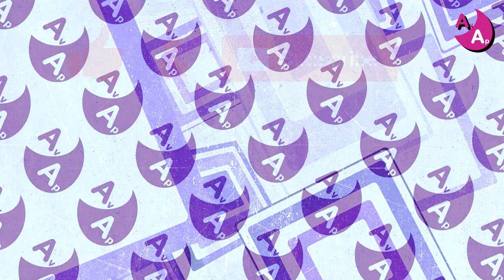Kally's Mashup Before and After 2022 - Kally's Mashup Real Name, Age and Life Partner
"Kally's Mashup" stars Where Are They Now? Kally's Mashup Real Name, Age and Life Partner.
Kally's Mashup Before and After 2022 (The Television Series Kally's Mashup Then and Now 2022)

Actors and Actresses of the series Kally's Mashup Before and After 2022 (Kally's Mashup television series).

Kally´s Mashup is an Argentine musical telenovela premiered on Nickelodeon Latin American on October 23, 2017. It stars Maia Reficco and Alex Hoyer as the titular's character.
In May 2018, it was confirmed that the show has been renewed for a second season.
In October 2019 was confirmed that a third season is in development. From 2020, the series has two seasons (120 episodes). The third season was approved on May 27, 2020, the premiere will most likely take place in 2021. Many countries wanted to buy the third season including (France, Spain, Argentina, Germany, Italy, Portugal and Brazil) to get information on its production. The Nick channel from Poland also reported interest, although it did not even broadcast the entire first season. The series was to be shot in Mexico, and the songs were arranged. In the series' songs, apart from the genre of contemporary music, many real works of classical music by famous composers were used, including Bach, Mozart and Beethoven.
In 2021 they have confirmed that they are coming out with a movie called Un Cumpleanos Muy Kally which is the first Latin American movies in nickelodeon latin American.

Actors in English of Kally's Mashup Cast Then and Now 2022 are :
Maia Reficco : Kally Ponce / Mica635 (seasons 1-2)
Alex Hoyer : Dante Barkin (seasons 1-2)
Sara Cobo : Gloria Skyler (seasons 1-2)
Saraí Meza : Tina Barkin (seasons 1-2)
Lalo Brito : Andy Guiderman (seasons 1-2)
Daniela Flombaum : Lucie / Lucy Magliano (seasons 1-2)
Tupac Larriera : Alexandre / Alex Alvarez (seasons 1-2)
Tom CL : Kevin Alvarez (seasons 1-2)
Camila Mateos : Nicole / Nicky / Delon (season 1)
Ana Julia Angilello / Anglielio : Cindy Skyler (season 2)
José Giménez Zapiola : Thomas / Tommy Greco (seasons 1-2)
Juan Cruz Cancheff : Aymeric / Evaristo (seasons 1-2)
Celeste Sanazi : Stéphanie / Stefi Loreto (seasons 1-2)
Josefina Willa : Lana Meyer (season 2)
Fernanda Serrano : Lisa Barnes (season 1)
Zhongbo Li : Marco Li (season 2)
Sofía Morandi : Micaela Taribson / Mytho635 (season 1)
Mariano Zabalza : Pablo
Máximo Espindola : Nando (season 1)
Josefina Scaglione : Diana Abrankhausen / Mme Abracadabra (seasons 2)
Emiliano Dionisi : Carlos Ponce / Charlie / Charly (seasons 2)
Milagros Masini : Olivia Grimaldi (seasons 1-2)

(Antes y Después 2022 - Antes e Depois 2022 - Before and After 2022 - Then and Now)